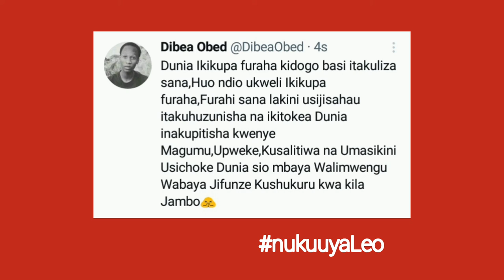Dunia Sio Mbaya Walimwengu Wabaya